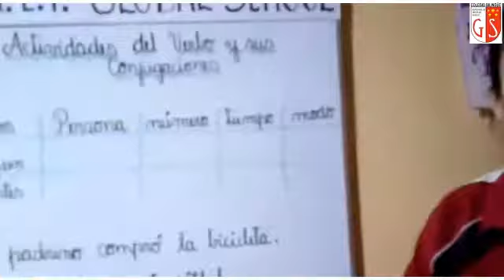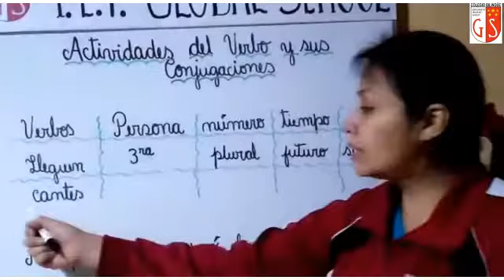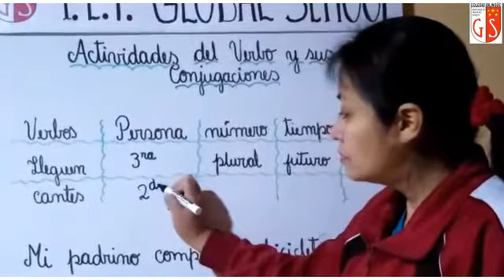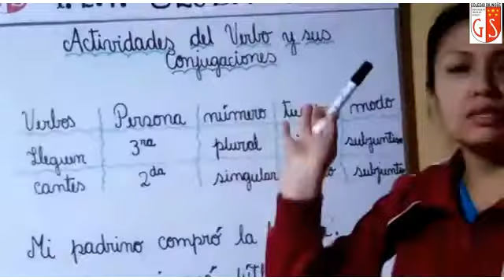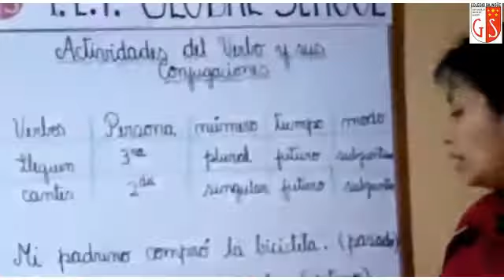21 07 2020 5y6to Grado A2